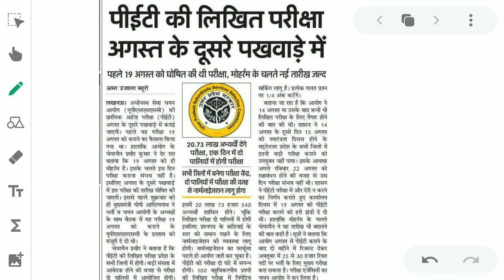बड़ी खबर/Upsssc pet नई परीक्षा तिथि/upsssc pet exam date/upsssc pet latest news/upsssc pet exam कब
upsssc pet exam latest news 2021